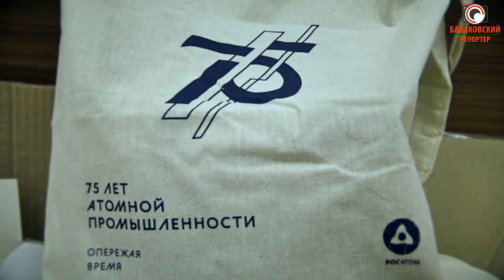Верность спорту: боксёры в период пандемии продолжают заниматься и ждут снятия запретов на турниры